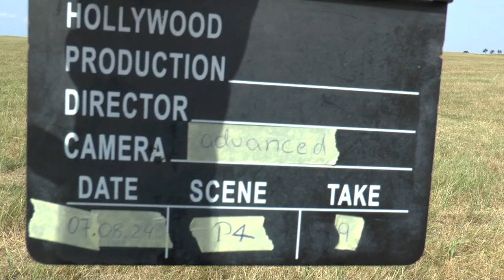WAGAC2024 P4 09 Milosz Gondek 2ndUnk